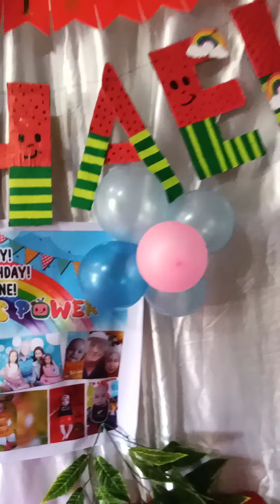No Place Like Home